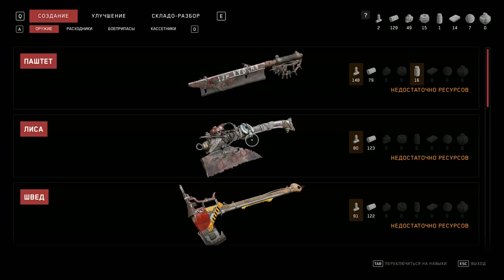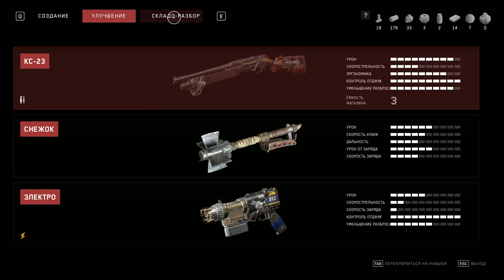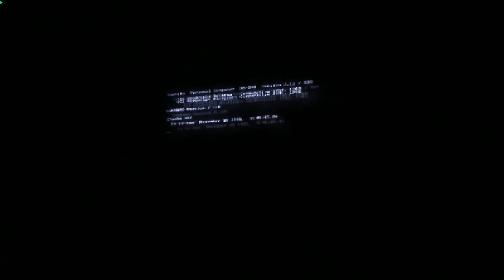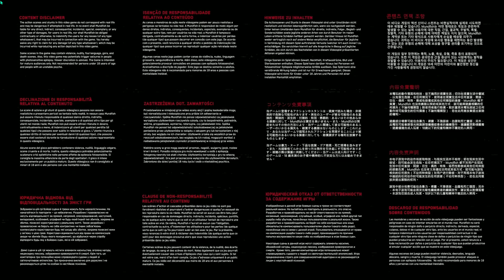Atomic heart Open world